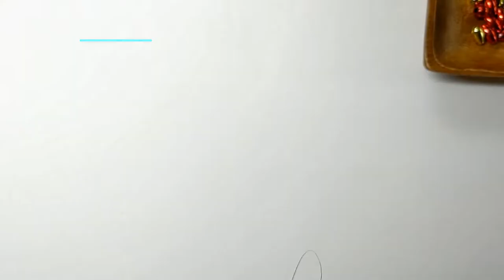Geschenkpackung mit Schleife aus Perlen Gift box with a bow🎁 MACH MIT BEADS WeihnachtsDekoration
Es kommt die Zeit, die Geschenke/Geschenkboxen vorzubereiten 🎁😉 es könnte mit oder ohne Schleife🎀 sein. Mach mit Beads! Die Dekoration ist schön und einfach.

Die Geschenkbox mit Schleife können Sie gerne nachmachen 🤗
Es dauert nicht so lange, ungefähr 20 Minuten oder weniger 😃 und lohnt sich ja wirklich.

Haben Sie Fragen, schreiben mir bitte in Kommentaren.

Sie brauchen:
- einen Draht ca. 50 cm lang;
- verschiedene Beads:
   * goldfarbige
           9 große runde
           5 kleine runde
           4 Tropfen
           4 ovale
   * rote
           4 große runde
           8 ovale
- eine Schere oder einen Drahtschneider, eine Zange.

...und ein Tipp für Sie:
                 Der Durchmesser der Perlen *für die Box* musste ungefähr gleich sein  ;)

Likes und Abo nicht vergessen ;)👍🥰

Viel Spaß mit Basteln!